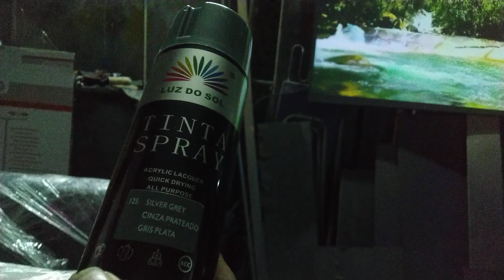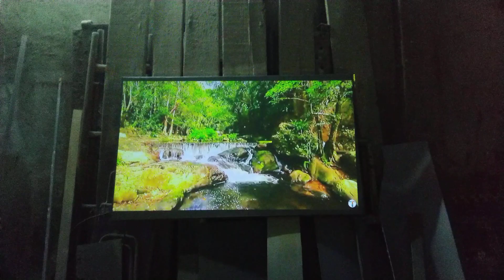Tela de projeção tinta em spray